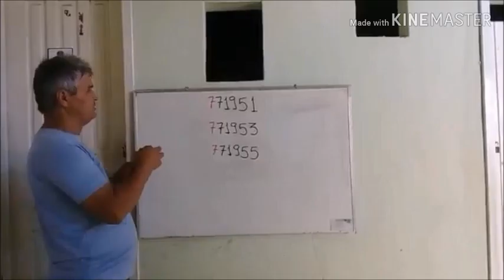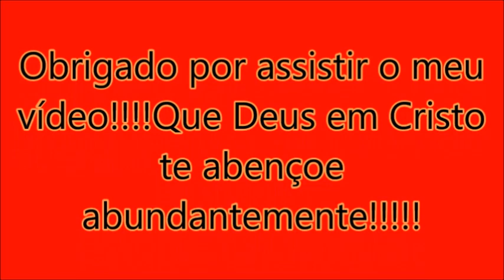Emtram Camp. invic. DD prefixo 5410|Wilton Roberto Bus